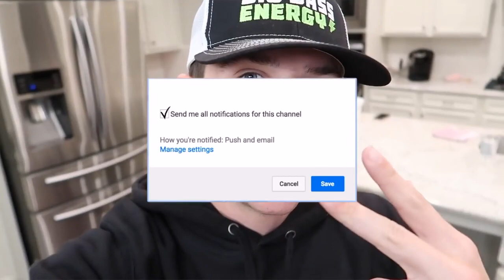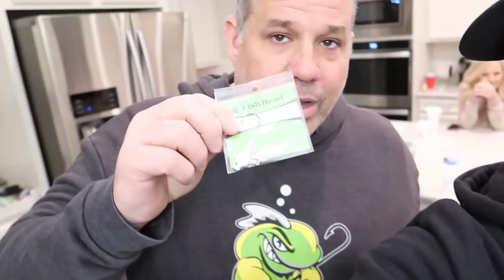He got INSTANT KARMA for this. (Winter Bass Fishing)